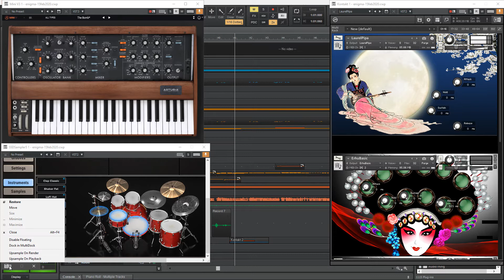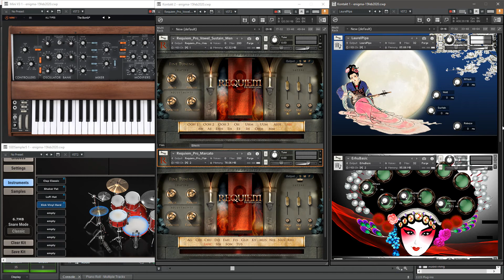Enigma (COVER with Chinese instruments)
A quick sample of the sounds of the "Pipa", "Erhu" & "Bawu" from the "China Impression" pack by "Sound Magic".
After searching for professional tracks of these instruments, I realized that those all are way above my ability. So I chose to demonstrate these sounds on mismatching content. Despite that, you may be able to judge if you could make use of these VSTIs